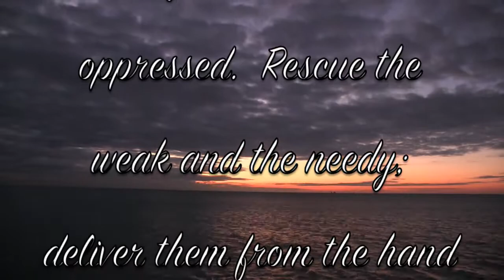RELAXING SUNRISE LAKE MICHIGAN CHICAGO ILLINOIS * LIFE VERSE ON COMPASION 720HD